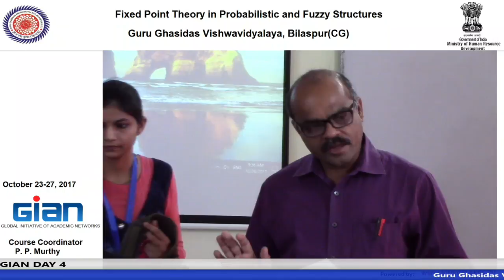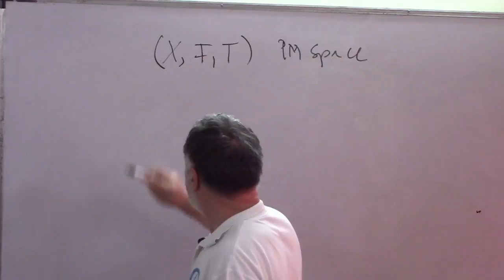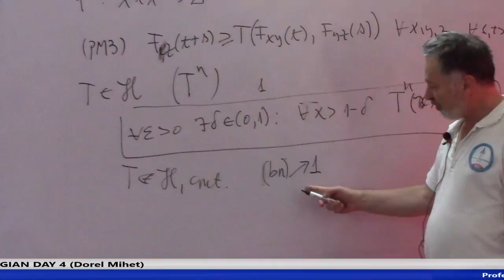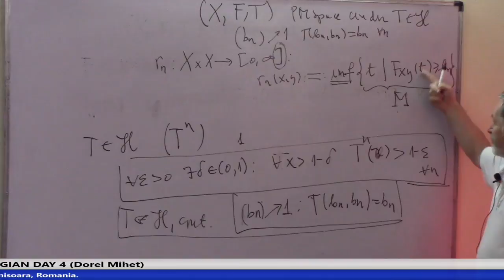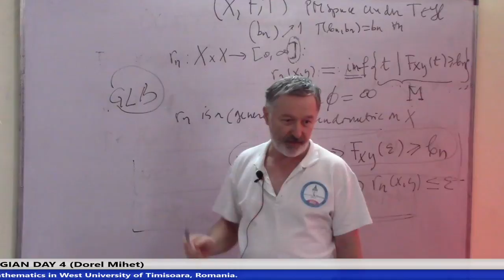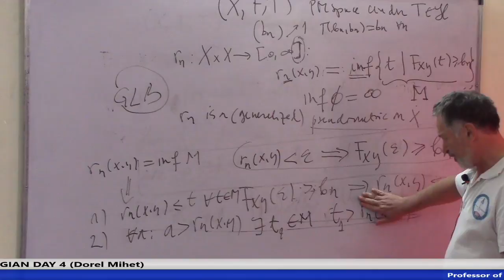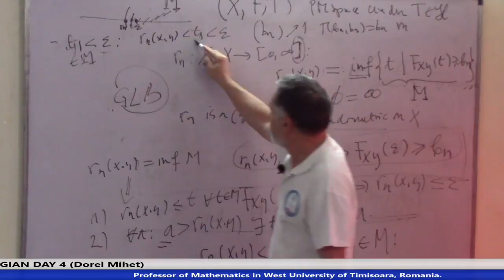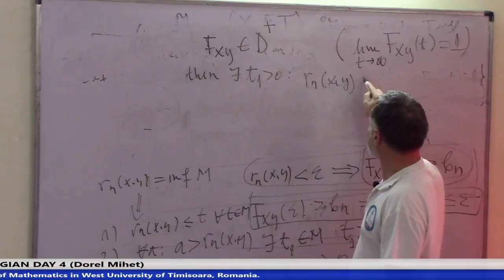Guru Ghasidas Vishwavidyalaya BILASPUR GIAN Day 4 , october 26,2017